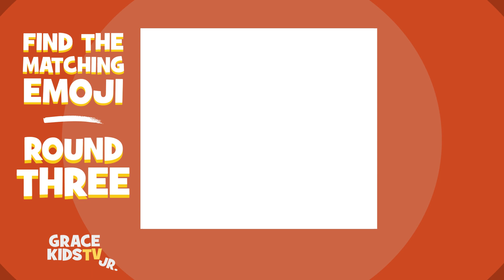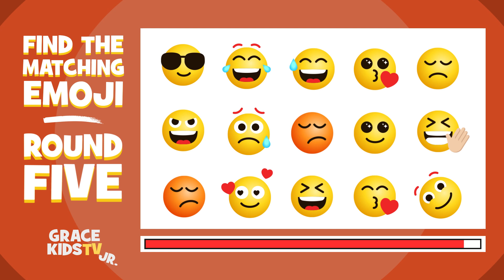Find the Matching Emoji Game #2 | Grace Kids TV Jr.